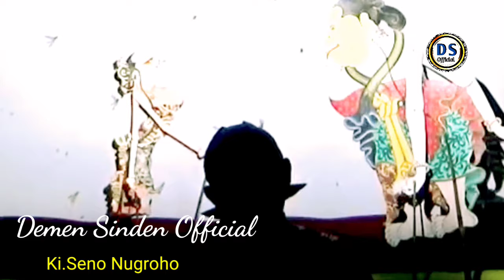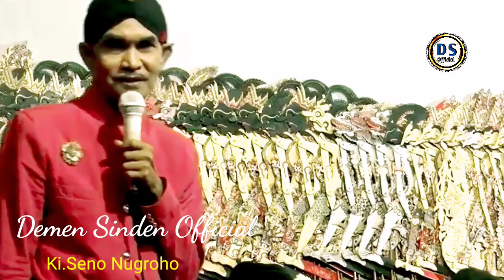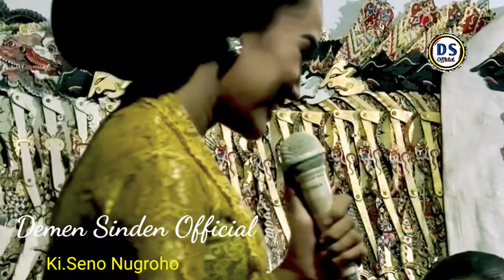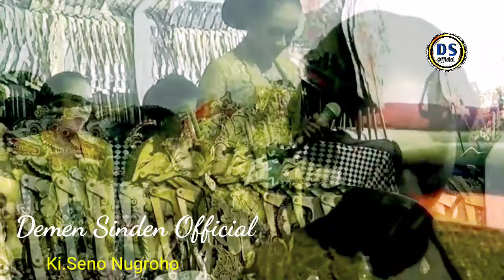Sing gawe otot kaku kui sopo?wkwkkwk🤣🤣🤣